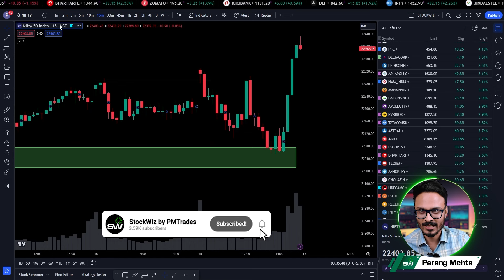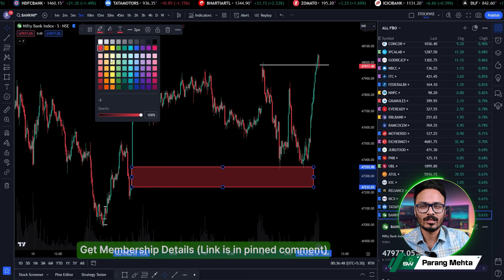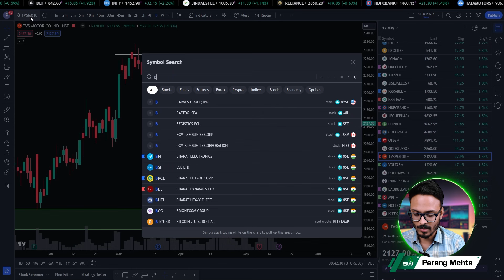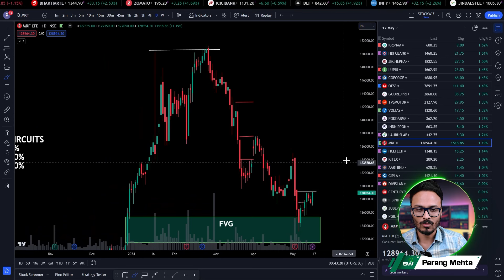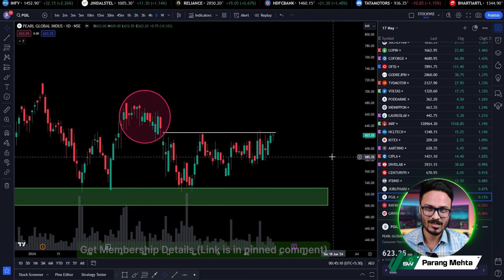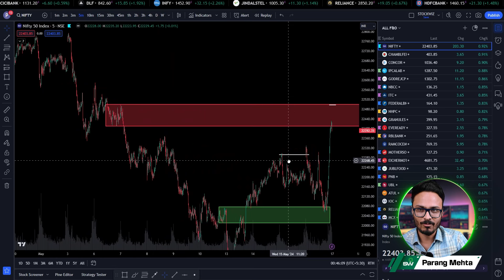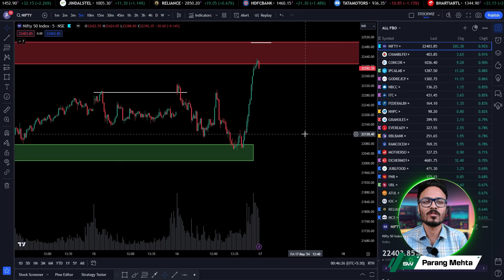Bulls Are Back🔥 Time To Make Money 💰 | Stocks To Trade | 17th May 2024 🚀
Markets witnessed volatile expiry day today as Nifty & Bank Nifty ended higher. IT stocks were in focus as Infosys, TCS, HCL Tech moved higher and are setting up for one more day of continuation. Auto stocks too did well with the likes of TVS Motors, Balkrishna Industries and Hero Motorcorp showed strong price action. Today was a busy day in office for option traders as option premiums spiked left right and center today as the last 90 min move in the markets took everyone by surprise.

👉 In this video we will talk about stocks to watch for tomorrow.

Create a FREE Dhan Trading & Demat Account with MTF Auto Activated to get upto 5x Leverage on Swing & Delivery Trades along with FREE Trading View Premium Access 👇

If you would like to explore our products & services including the Super Trader Program, click on this link 👇

Nifty analysis
Bank Nifty Analysis
market crash to continue
nifty
bank nifty trading
options trading
nifty analysis
trading stocks
Bull market
Nifty to buy